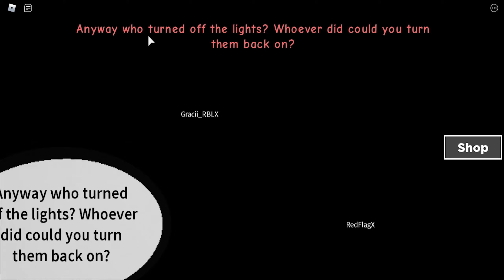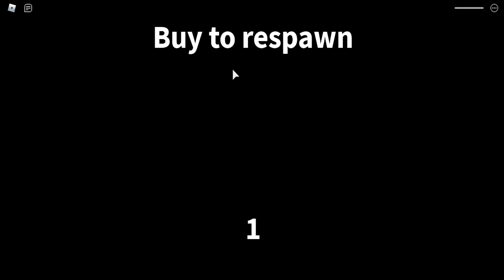SHES IN LOVE WITH JOHN DOE ON ROBLOX!?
ITS JOHN DOE!